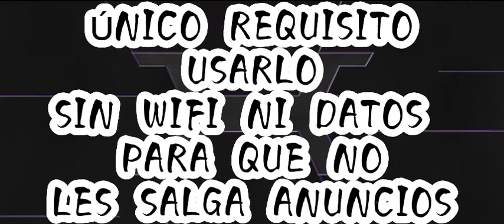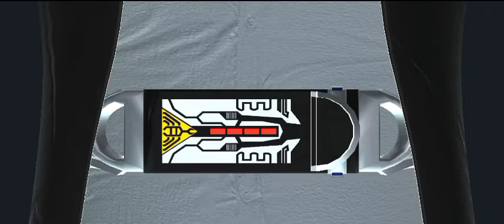KAMEN RIDER KABUTO BELL ANDROID